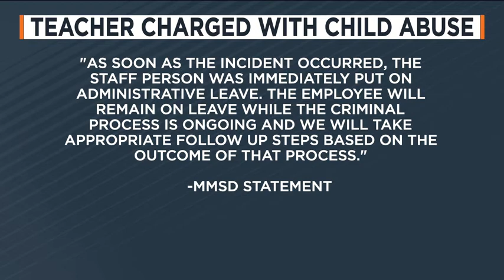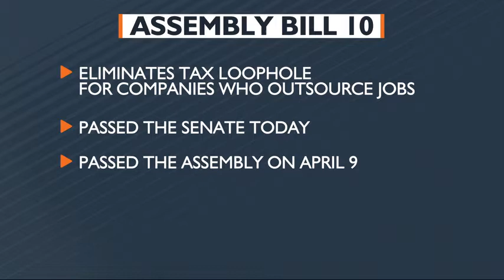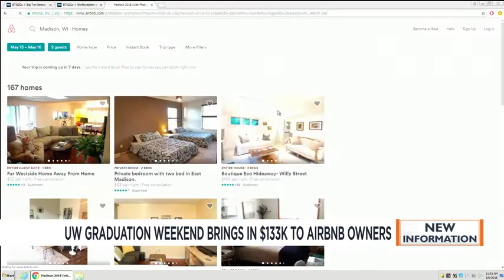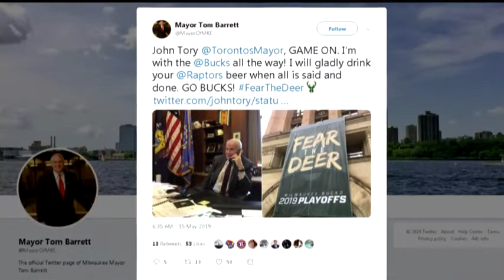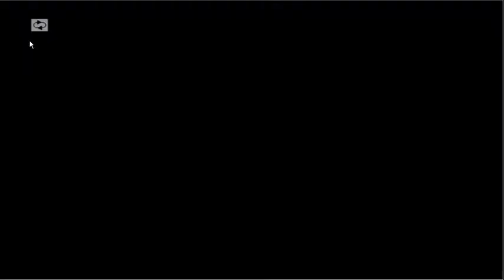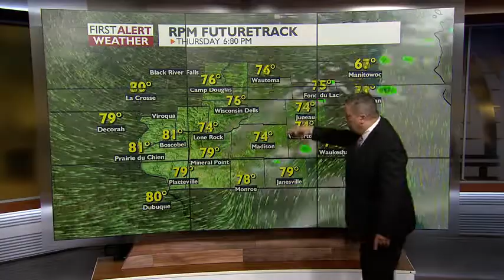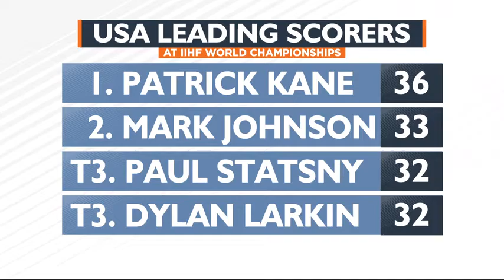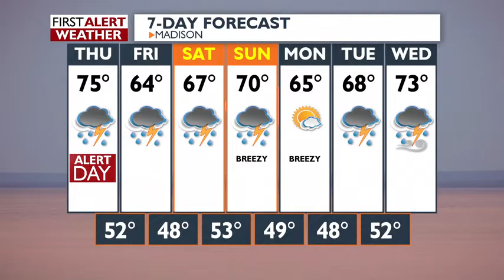News 3 at 6: May 15, 2019